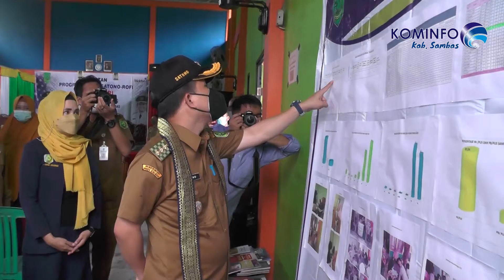Bupati Hadiri Pelayanan Prosesar dan KB gratis